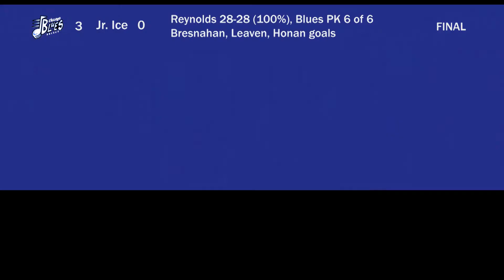Silver Stick Highlights (131129)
Highlights video from the three tournament games played by Blues Bantam NIHL 2 against three tough opponents at the Silver Stick tournament in Fort Wayne, Indiana on November 29-30, 2013.